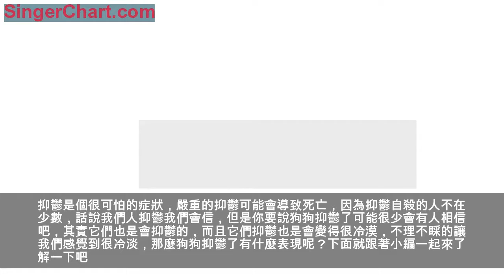狗狗抑鬱了有哪些表現？「科瑞卡科普」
抑鬱是個很可怕的症狀，嚴重的抑鬱可能會導致死亡，因為抑鬱自殺的人不在少數，話說我們人抑鬱我們會信，但是你要說狗狗抑鬱了可能很少會有人相信吧，其實它們也是會抑鬱的，而且它們抑鬱也是會變得很冷漠，不理不睬的讓我們感覺到很冷淡，那麼狗狗抑鬱了有什麼表現呢？下面就跟著小編一起來了解一下吧。
我們都知道這種狗狗基本上都是很調皮的，不管它們長到多大這份調皮的勁頭是不會變的，但是如果它們抑鬱了就會變得冷漠，變得老實的同時也不喜歡動了，這很有可能是它們抑鬱了。
它們抑鬱最明顯的反應就是它們會變得一直很安靜，以前那個興奮的表現也一去不復返了，不管我們怎麼逗它們都是一副愛答不理的樣子，看起來就非常的沒精打采，還有就是我們用它平時最喜歡玩的玩具或者是最喜歡吃的食物來誘惑它們也不管用了，一副置之不理的樣子。
另外我們也可以從它們的性格方面來判斷它們是不是抑鬱了，比如它們的行動變得遲緩了，對比它們以前迅速的動作突然變得慢吞吞的了，或者是突然的變得暴躁了起來，對於它們的這些表現相信小夥伴們都有著自己的判斷，如果它們突然的出現了這種現象我們就要考慮它們是不是抑鬱了。它們抑鬱的最大表現就是對食物也提不起興趣了，不管是它們愛吃的還是不愛吃的。
看了上面的介紹，你了解了嗎？在這裡小編也要提醒大家，如果狗狗有上面的表現，一定要提起注意，儘快幫狗狗調整狀態，不要掉以輕心。